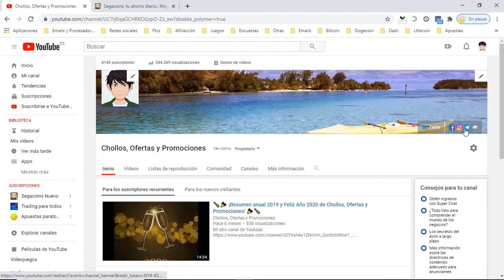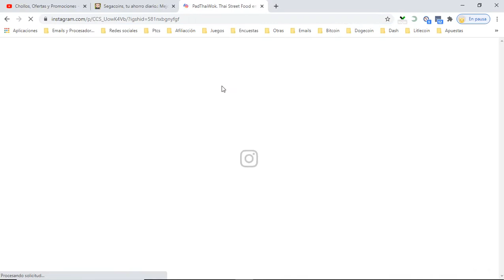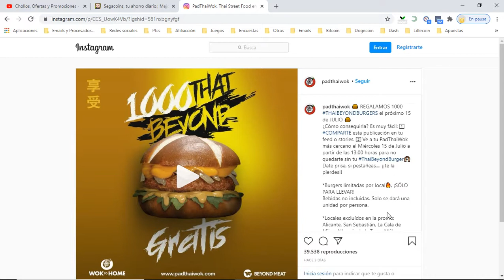🍔 [Hamburguesa vegetariana gratis beyond] Hamburguesa gratis en PadThaiWok el 15 de Julio 🍔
🍔 REGALAMOS 1000 THAIBEYONDBURGERS el próximo 15 de JULIO 🍔
¿Cómo conseguirla? Es muy fácil: 1️⃣ COMPARTE esta publicación en tu feed o stories. 2️⃣ Ve a tu PadThaiWok más cercano el Miércoles 15 de Julio a partir de las 13:00 horas para no quedarte sin tu ThaiBeyondBurger🙌🏼 Date prisa, si pestañeas,... ¡¡te la pierdes!!

*Burgers limitadas por local🔥, ¡SÓLO PARA LLEVAR!
Bebidas no incluidas. Solo se dará una unidad por persona.

*Locales excluídos en la promo: Alicante, San Sebastián, La Cala de Mijas, Alhaurín de la Torre, Málaga-Santa Paula, Las Palmas de Gran Canaria, CC. Mogán Mall y Sierra Nevada.